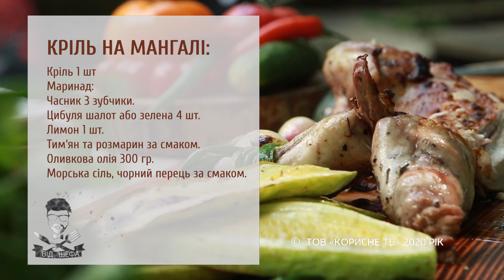Как приготовить кролика. Кролик на мангале. Рецепт маринада для кролика.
Нежный кролик на мангале, который мариновался 24 часа в масле с розмарином! Чувствуете этот вкус? Рецепт маринада достаточно простой, но само блюдо получается необыкновенно вкусным и ароматным. Удивите своих гостей мягким, сочным и белым мясом ароматного кролика. Овощи гриль будут прекрасным дополнением для этого блюда с мангала на даче.

Энциклопедия домашних животных №14 -
ДОБРЫЙ САД: САМЫЕ ЛУЧШИЕ СОРТА

ДАЧА TV – это круглосуточный тематический телеканал для тех, кто предпочитает отдыхать или жить за городом. Только полезные лайфхаки и дельные советы, как для начинающих дачников, так и для виртуозных садоводов. Как выбрать дизайн дома, как создать необычный интерьер своими руками, как вырастить сад и собрать щедрый урожай. Телеканал ДАЧА — все что вам нужно знать, чтобы наслаждаться загородной жизнью!